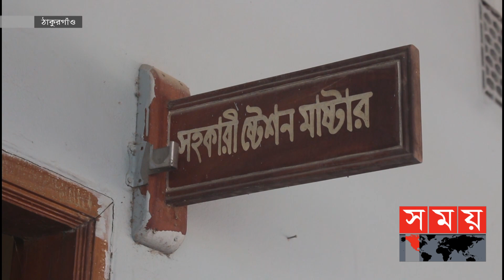ট্রেনের টিকিট বিড়ম্বনায় অতিষ্ঠ যাত্রীরা! | Train Ticket Issue | Thakurgaon News | Somoy TV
স্বাচ্ছন্দ্যে ভ্রমণে রেলপথে আগ্রহ বাড়লেও টিকিট বিড়ম্বনায় অতিষ্ঠ যাত্রীরা। ঠাকুরগাঁও রেলস্টেশনে ঘণ্টার পর ঘণ্টা লাইনে দাঁড়িয়েও টিকিট না পাওয়ার অভিযোগ অধিকাংশ যাত্রীর। অথচ কালোবাজারিতে ঠিকই মিলছে টিকিট। এর সঙ্গে জড়িত থাকার অভিযোগে দুই কর্মকর্তাকে বরখাস্ত করলেও আবারো স্বপদে বহাল করেছে কর্তৃপক্ষ।